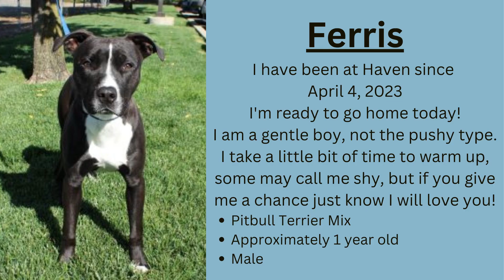Marks Monday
Camp Love-A-Pet has officially begun, in fact, today you will meet one of the camp dogs, Genie. Next Friday, June 16th, we have Woof, Wag & Wine at Moseley Family Cellars Tasting room. Presale tickets for the event are $20. Also, don't forget as the weather warms up, if you leave your pets outside, they need shelter to provide shade and fresh water. Also, we are still accepting car donations so if you or somebody you know want to get rid of a car consider donating it to Haven. It is tax-deductible and a large portion of the proceeds goes to us.

Free To Use Music for Videos

If you are a private person or working on behalf of a company, and you wish to use this music track without having to give credit and/or for commercial purposes (e.g. company video, advertisement, podcast, social media post, or another media format), then you will need to purchase a license from our shop

Before using any of the music on our YouTube channel, we highly recommend you read the FAQs on our FreeToUseMusic

Follow Limujii.